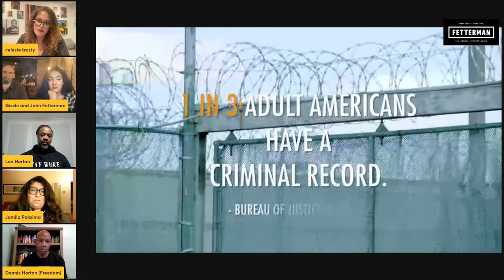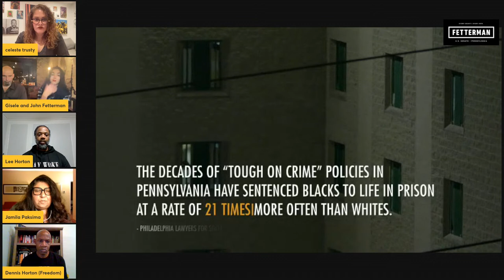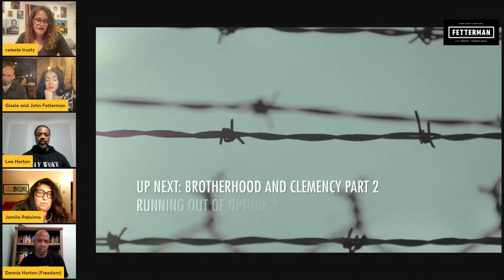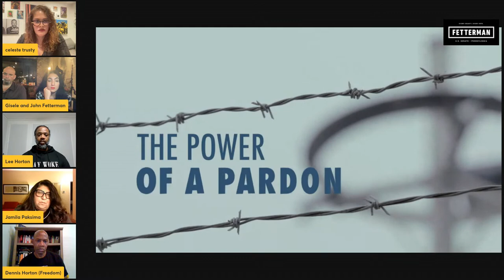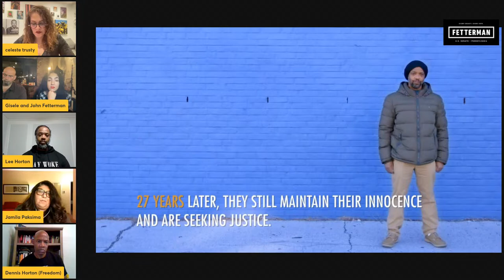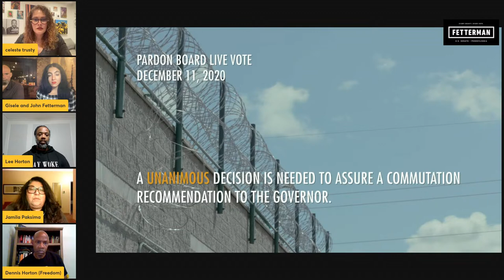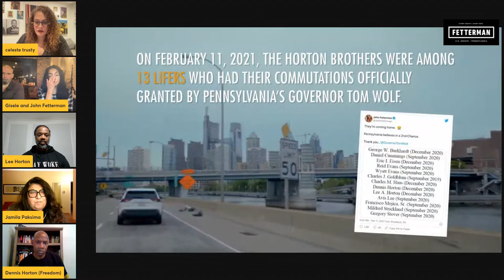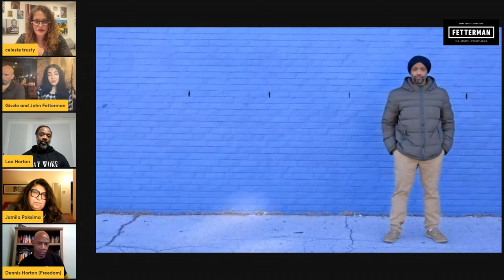The Power of a Pardon Virtual Event with John Fetterman (LIVE AT 7:00 PM ET)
While most states allow those serving life sentences access to parole, that's not the case in Pennsylvania where brothers Dennis and Lee Horton spent 28 years in prison for a crime they did not commit.

As told in PBS’s new docuseries, "The Power of a Pardon," the story of the Horton brothers’ path to freedom could only run through the Pennsylvania Board of Pardons.

Please join us this Thursday, November 18 at 7:00 PM ET for an exclusive viewing of PBS’s "The Power of a Pardon" docuseries, followed by a panel discussion on the power of the 2nd chance.

We’ll be joined by Dennis and Lee Horton, producer Jamila Paxima, Lieutenant Governor John Fetterman, and Political Director Celeste Trusty.

This live virtual event is free to attend and open to the public.